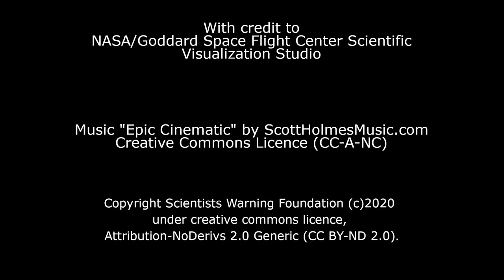Guy Dauncey - The Practical Utopian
Dr. Alison Green discusses our current moment and his forthcoming book, "The Economics of Kindness" with award winning author, futurist and anthropological economist Guy Dauncey.